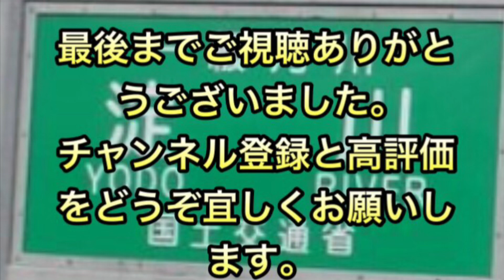八雲ワンド周辺から下島ワンドまで探索してみた。淀川河川敷公園。fishing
2022年11月下旬に撮影した映像になります。
八雲ワンド周辺から下島ワンドまで探索した映像になります。